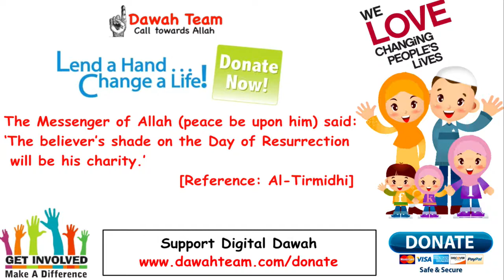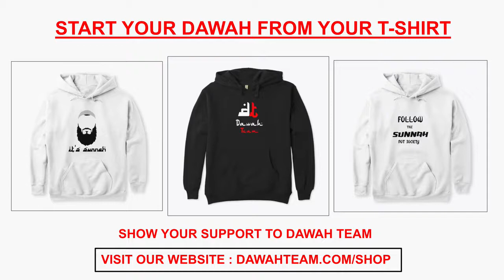🚨HOW TO DEAL WITH DOUBTS ABOUT ISLAM🤔 Mufti Menk